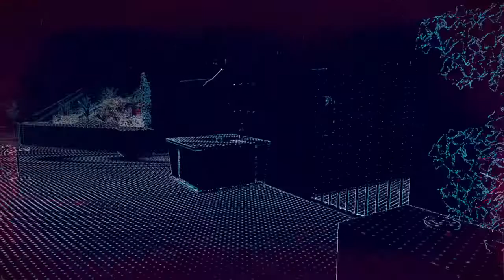WATCH DOGS LEGION Walkthrough Gameplay Part 8 - INITIATE SEQUENCE (PS4)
Watch Dogs Legion (Watch Dogs 3) Walkthrough Gameplay Parts includes a Review, Intro and Campaign Missions for Playstation 4. My Watch Dogs Legion Gameplay Walkthrough will feature the Full Game Story Campaign. This Watch Dogs Legion 2020 Gameplay Walkthrough will include a Review, all Missions, Dalton Wolfe, Sabine Brandt, Mary Kelley, Nigel Cass, New Gameplay, PS4 Gameplay, Single Player and more until the Ending of the Single Player Story! Thanks Ubisoft for the Gameplay Walkthrough!

📌Want to become a member of the MT GAMERS Elite+ and support your Mate directly!